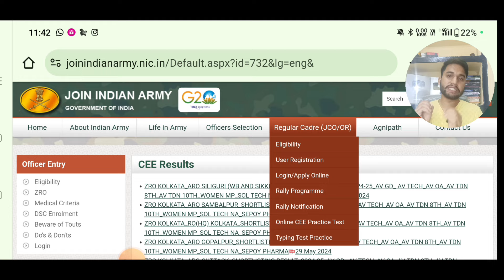30 May Agniveer Army cee Result 2024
30 May Agniveer Army cee Result 2024 | Agniveer Army Result 2024